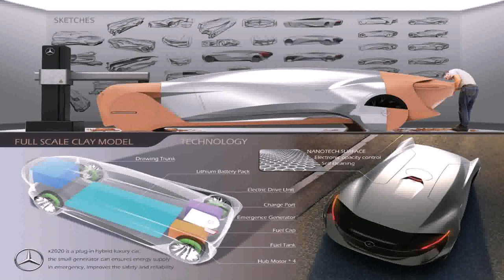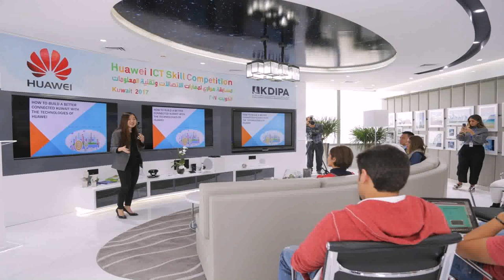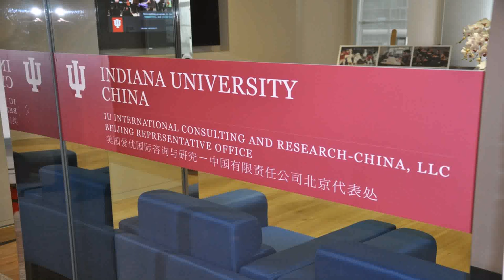Interior Design University In China